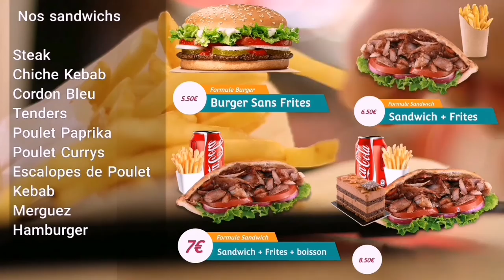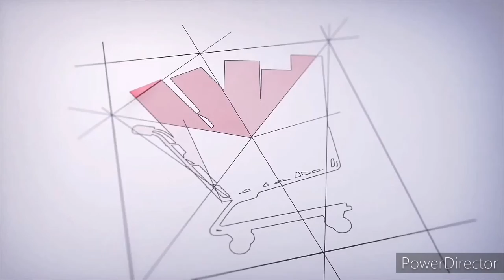menu board restauration digital montage vidéo Shop enseigne production 13001 Marseille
Montage vidéo chez Shop enseigne production 13001 Marseille
Vôtre vidéo à partir de 220€ttc
Soyez vu et faites-la différentes
Vidéo de présentation de vôtre entreprise
Vidéo de vos produits
Vidéo de menu
Vidéos de vôtre logo
Shop enseigne production
61 boulevard national
13001 Marseille